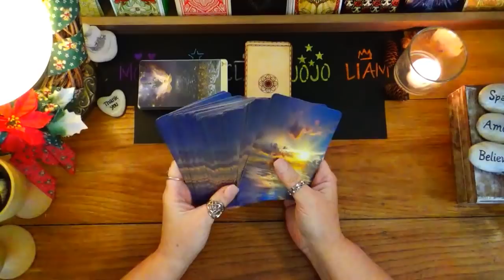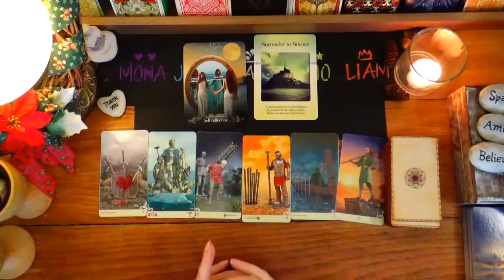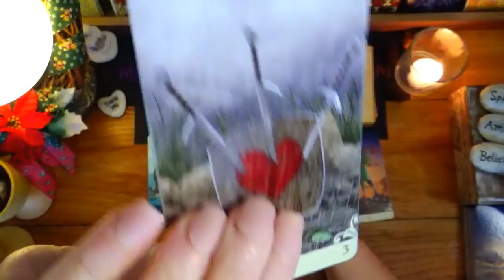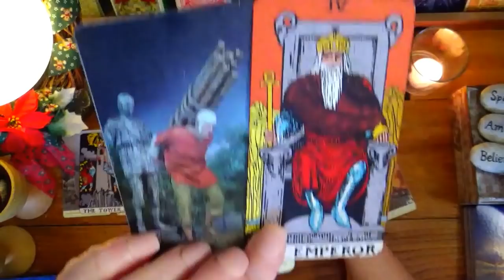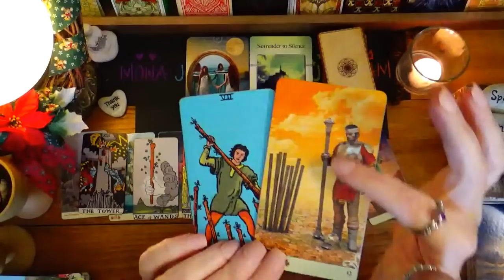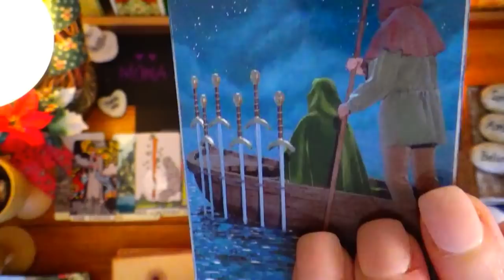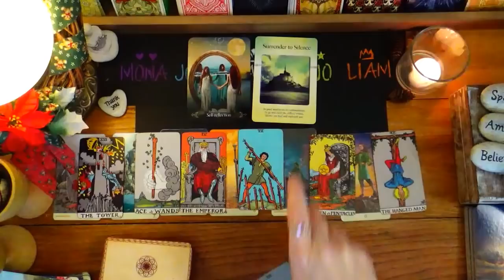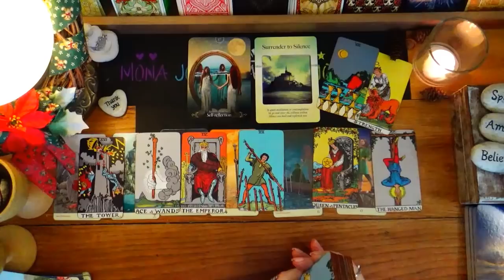PISCES 💞THE EVER CHANGING BUTTERFLY 🦋 THIS IS WHY YOU ARE SO AMAZING 😘